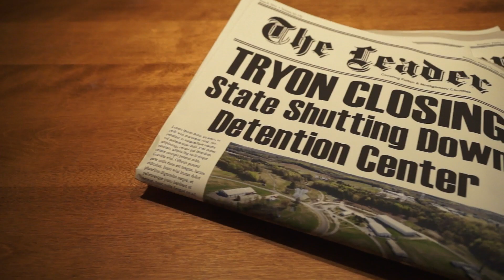Tryon Technology Park in Fulton County, NY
Fulton County, New York introduces Tryon Technology Park, a transformative, 515-acre business opportunity in the foothills of the Adirondack Mountains. With Tryon’s state and local expedited approval process, you could be breaking ground on 212-acres of the lowest-priced shovel-ready land in the state in 30 to 60 days, with hundreds of additional acres available for future development.

Tryon is located in a pristine, wooded environment… where a company can thrive, take a 180 turn away from a high-cost, high-stress environment.

Fulton County Administrative Officer Jon Stead: "One thing people are starting to learn about the Tryon Technology Park is it’s right in New York’s Technology Triangle, and it’s within striking distance and easy reach of 70 million customers all around the Northeast."

Fulton County's Targeted Industry Analysis identified seven Industry Clusters for Tryon compatible with existing businesses and the site’s resources: Biomedical R&D, Food & Beverage, Headquarters & Business Services, Health Care Products & Services, Electronics, Renewable Energy and Software & Media.

Tryon Technology Park’s first tenant was Vireo Health, which purchased 20 acres in 2015 to manufacture pharmaceuticals from cannabis. In less than a year, it doubled the size of its facility.

Josh O’Neill, Vireo Health, Chief Business Development Officer: "When you look at the value of the land, with all the infrastructure in place, we could not find anything better in the state of New York. It’s highly accessible from I-90 and other major highways. It’s got great infrastructure. There’s new water and sewer, gas, three-phase power and a new county road that’s well-maintained year-round."

Jim Mraz, Fulton County Planning Director and Executive Director, Fulton County Industrial Development Agency:
"The property at Tryon is also very affordable. At a $20,000 per an acre price, it is the lowest price per acre of comparable land anywhere in the region."

The origins of Tryon are a unique story of cooperation by state and local governments. When the state closed the Tryon Juvenile Detention Facility in 2011, it was an economic blow to Fulton County.

In an effort to turn that negative into a positive, Fulton County officials petitioned the state for control of the property. Two years later, Tryon was deeded over to the Fulton County Industrial Development Agency for redevelopment as a technology park.

Josh O’Neill, Vireo Health, Chief Business Development Officer: "It’s a beautiful place. A really great community. I feel like Fulton County as a whole has been very welcoming to our business and the people who have moved here from other states, they’ve found it to be a really high quality of life. They’ve found good, affordable housing. The feedback on the schools has been very positive. We’ve got a lot of young families on our team and for them to locate to Fulton County from other states was a big step for them and it’s been an extremely positive experience."

At the center of the park is the Tryon Regional Business Training and Incubator Center, adding training, classroom, office and workshop space for businesses to utilize. Tryon also has the benefit of being geographically close to its partner in training and workforce development, Fulton-Montgomery Community College.

Dr. Dustin Swanger, President, Fulton-Montgomery Community College: "FM has a long history of strong workforce development programs and customizing programs for local businesses, like Benjamin Moore and Townsend Leather."

Tim Beckett, senior vice president, Townsend Leather:
“We continually rely on them for training, customized classes, and working with our people to help further our staff in growth here in the area.
Fulton County as a whole, any time we’ve needed anything, in terms of economic growth or sustaining our workforce or bringing in new business, they’ve been a good person to rely on and go to for grants, money, even locations and building and equipment.”

Fulton County hosts a vibrant array of biomedical manufacturers, global food processors and light manufacturing companies in three existing business parks. Adding Tryon to that portfolio creates unparalleled advantages for companies searching for an inviting, centrally located home with plug and play infrastructure.

Fulton County New York - Positive.